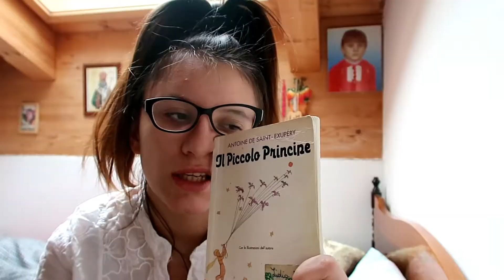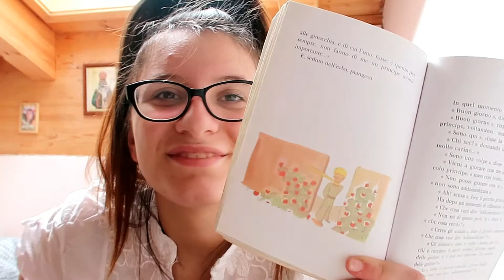VLOG - 16/02/2019 Il Piccolo Principe & la mia Opinione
Ciao Raga, rieccomi con un nuovo vlog!
Quale è la vostra opinione? Fatemelo sapere giù nei commenti!
Ti è piaciuto questo video? Lascia LIKE!
Alla Prossima:)